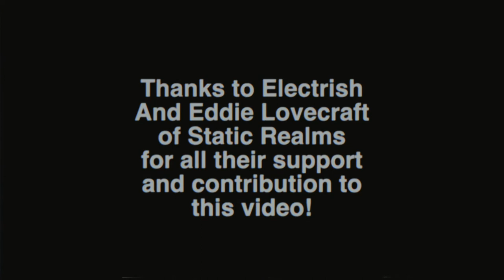Blake Carpenter - Mr. Roboto Cover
Thank you to Electrish for being a part of this awesome video

Thank you Eddie Lovecraft and Static Realms for helping with the filming.